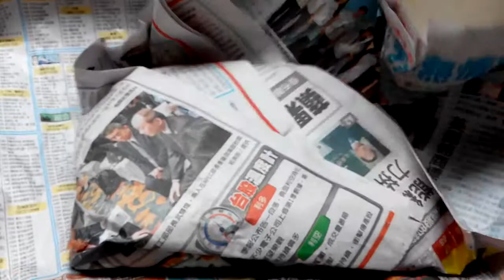分享-市場也有貼心老闆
只要一個小舉動 就可以讓你感受到他的貼心